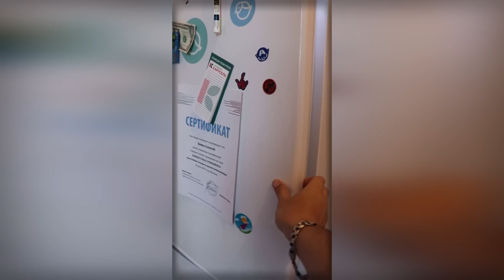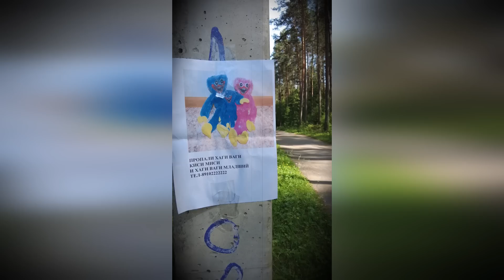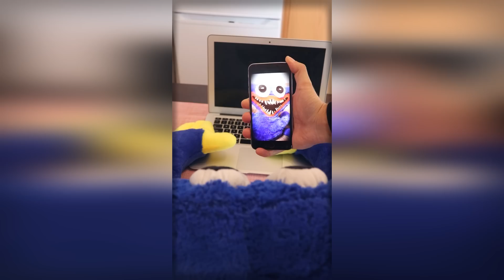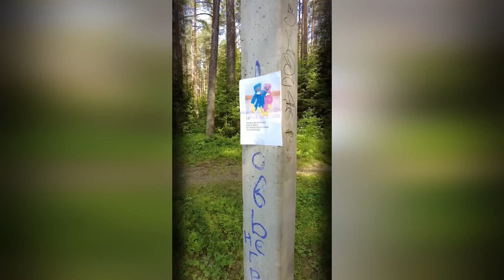ТОП ВИДЕО С КИСИ МИСИ И ХАГИ ВАГИ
Я собрал для вас топ видео с ХАГИ ВАГИ И КИСИ МИСИ